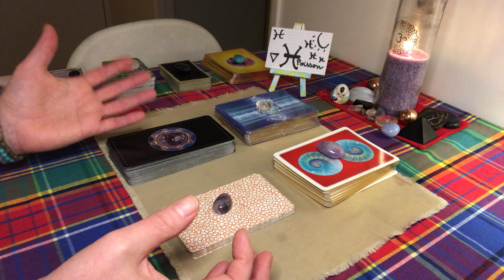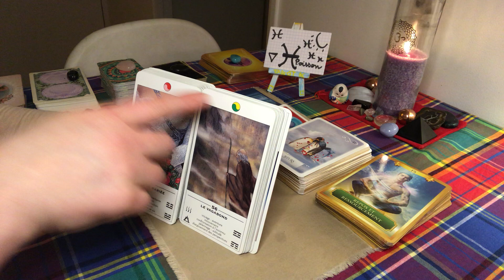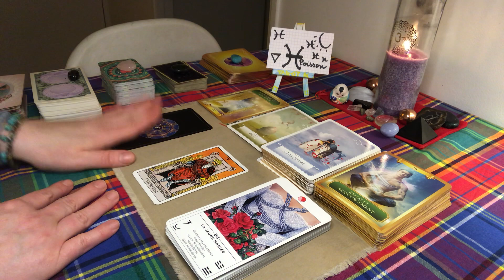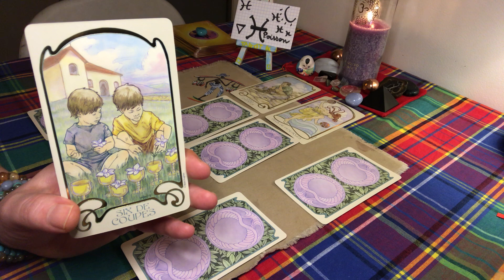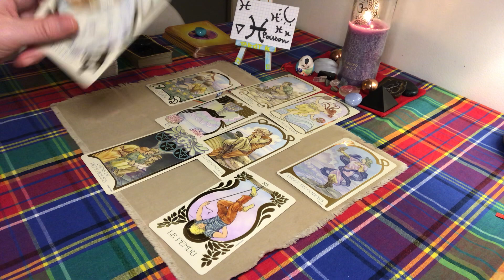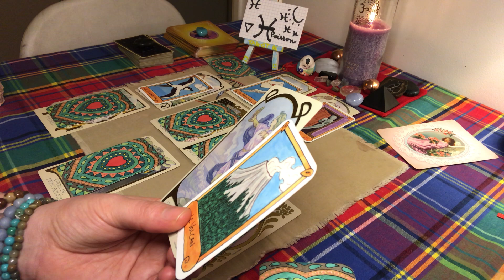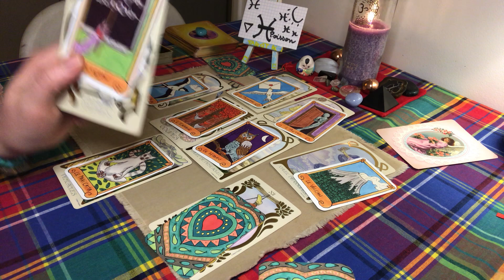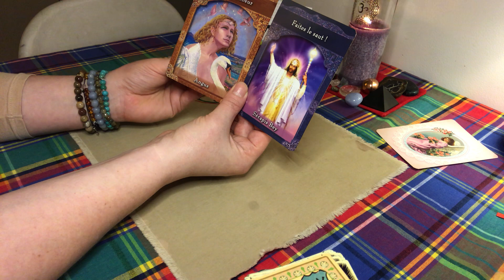Poisson février 2021 PART 1: réalignez-vous et réfléchissez à faire la paix avec votre passé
Namasté.   💚💚💚